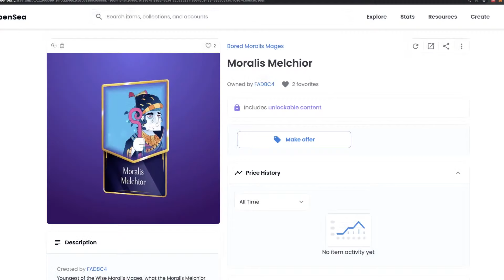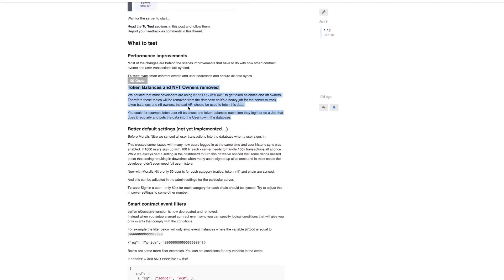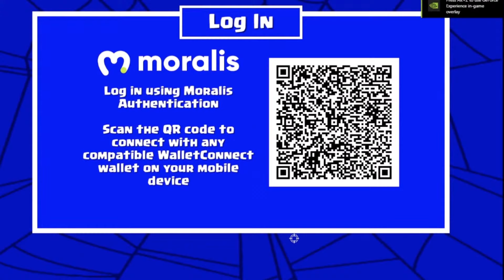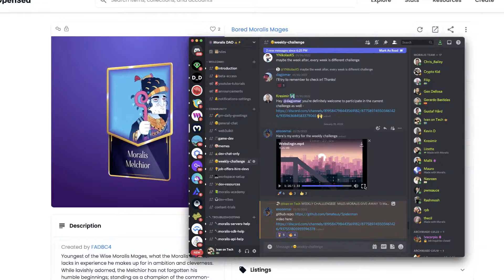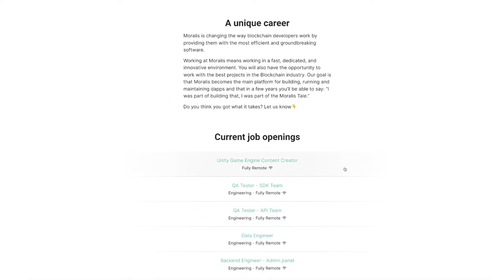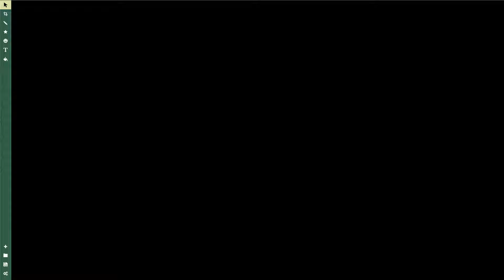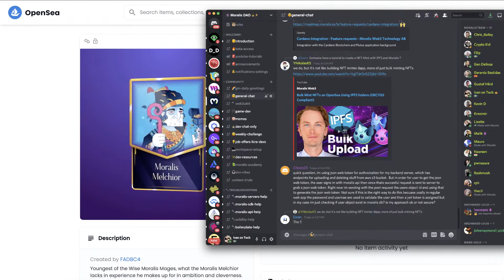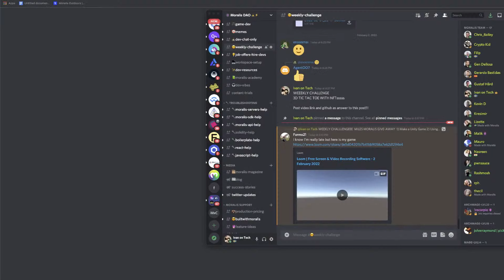Moralis Weekly QnA and Fireside Chat - Shipping Week, Unity Games, Metaverse